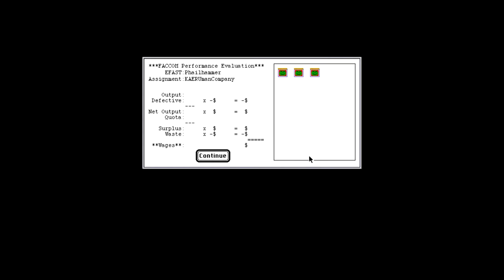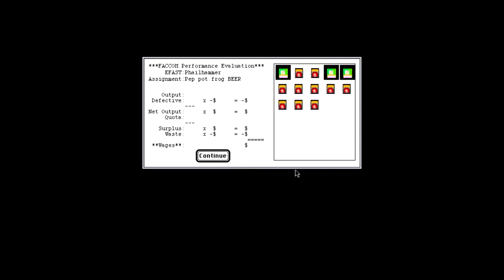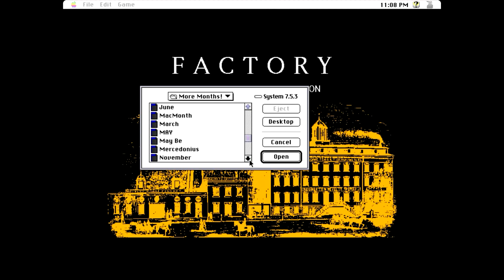Phailhammer's Phactory of Phailure - Factory: The Industrial Devolution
I decided to record myself playing a couple of old Mac games last night. As you can see, things didn't exactly go smoothly. At the moment, I've only done this and Spaceway 2000; I may do Lunatic Fringe later on.